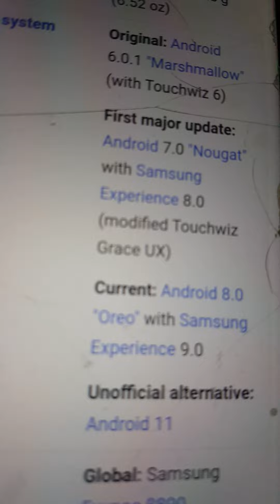20 days to summer Day 4